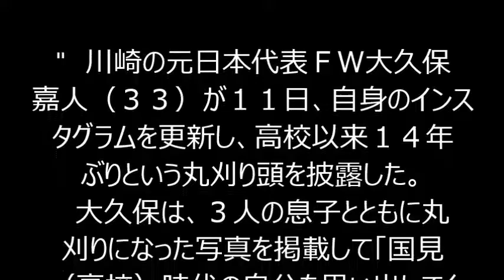サッカー 川崎 大久保、病床の妻を勇気づける１４年ぶりの丸刈り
【キーワード】
大久保嘉人 年俸
大久保嘉人髪型
大久保嘉人 性格
大久保嘉人 奥さん
大久保嘉人 ニュース
大久保嘉人 身長
大久保嘉人 香川真司
大久保嘉人 退場
大久保嘉人 マジョルカ
大久保嘉人 坊主
大久保嘉人 年俸
大久保嘉人 性格
大久保嘉人 身長
大久保嘉人 退場
大久保嘉人 愛車
大久保嘉人 あざみ野
大久保嘉人 アナザースカイ
大久保嘉人 引退
大久保嘉人 instagram
大久保嘉人 移籍
大久保嘉人 岩下敬輔
大久保嘉人 イケメン
大久保嘉人 インタビュー
大久保嘉人 犬
大久保嘉人 ウイイレ
大久保嘉人 wiki
大久保嘉人 宇宙
大久保嘉人 usj
大久保嘉人 浦和
大久保嘉人 エピソード
大久保嘉人 エプロン
大久保嘉人 遠藤保仁
大久保嘉人 おばさん
大久保嘉人 応援歌
大久保嘉人 オリンピック
大久保嘉人 家
大久保嘉人 かっこいい
大久保嘉人 川崎フロンターレ
大久保嘉人 菅野
大久保嘉人 海外
大久保嘉人 カルビー
大久保嘉人 髪
大久保嘉人 家族
大久保嘉人 神取忍
大久保嘉人 兄弟
大久保嘉人 喫煙
大久保嘉人 筋肉
大久保嘉人 国見
大久保嘉人 車
國村隼 大久保嘉人
大久保嘉人 怪我
大久保嘉人 血液型
大久保嘉人 結婚
大久保嘉人 経歴
大久保嘉人 契約
大久保嘉人 高校
大久保嘉人 子供
大久保嘉人 子供 名前
大久保嘉人 神戸
大久保嘉人 高校時代
大久保嘉人 コメント
大久保嘉人 子供 幼稚園
大久保嘉人 サプライズ
大久保嘉人 サイン
大久保嘉人 サッカー
大久保嘉人 再婚
大久保嘉人 佐藤寿人
大久保嘉人 才能
大久保嘉人 最新画像
大久保嘉人 最新ニュース
大久保嘉人 最新
大久保嘉人 佐藤浩市
大久保嘉人 身長
大久保嘉人 手術
大久保嘉人 車
大久保嘉人 私服
大久保嘉人 出身高校
大久保嘉人 島原
大久保嘉人 所属
大久保嘉人 写真
大久保嘉人 出身
大久保嘉人 スペイン
大久保嘉人 スパイク
大久保嘉人 好きな色
大久保嘉人 凄さ
大久保嘉人 性格
大久保嘉人 セレッソ
大久保嘉人 背番号
大久保嘉人 成績
大久保嘉人 速報
大久保嘉人 退場
大久保嘉人 体脂肪率
大久保嘉人 父
大久保嘉人 チーム
大久保嘉人 チャント
大久保嘉人 父親
大久保嘉人 チャント セレッソ
大久保嘉人 知恵袋
大久保嘉人 著書
大久保嘉人 チャント 神戸
大久保嘉人 長男
大久保嘉人 超新星
大久保嘉人 都築
大久保嘉人 tシャツ
大久保嘉人 テレビ
大久保嘉人 天才
大久保嘉人 天然
大久保嘉人 テクニック
大久保嘉人 twitter
大久保嘉人 特徴